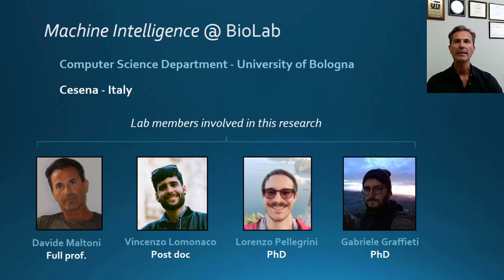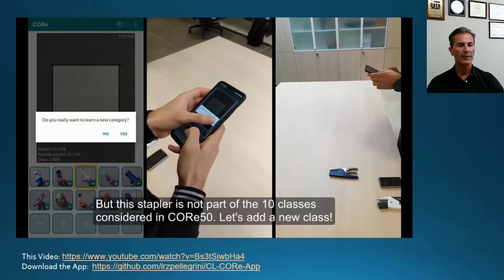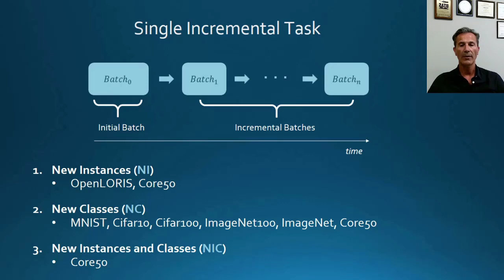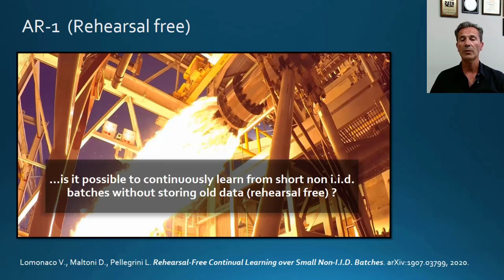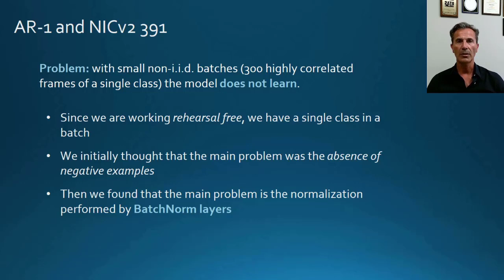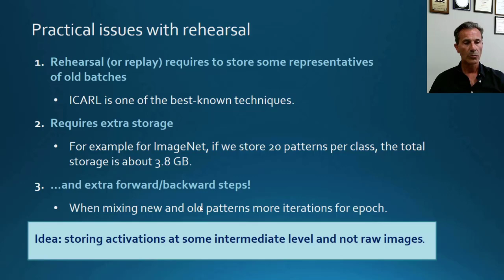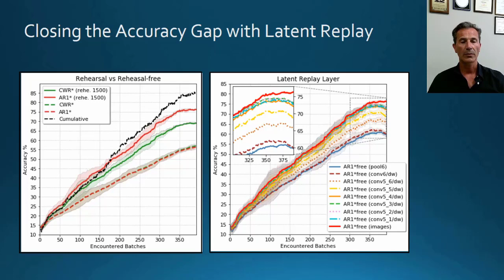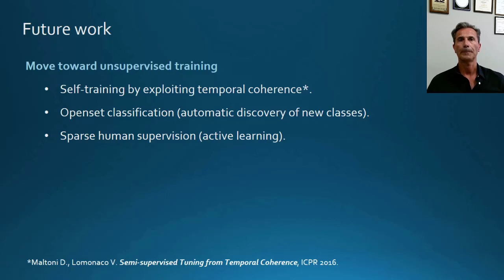[CLVision @ CVPR2020] Invited Talk: "Real-Time CL from Short Videos" by Davide Maltoni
Invited Talk "Real-Time CL from Short Videos" by Davide Maltoni of the "Continual Learning in Computer Vision" Workshop at CVPR 2020.

CLVision @ CVPR2020

The CVPR 2020 Workshop on Continual Learning (CLVISION) aims to gather researchers and engineers from academia and industry to discuss the latest advances in continual learning. In this one-day workshop, we will have regular paper presentations, invited speakers, and technical benchmark challenges to present the current state of the art, as well as the limitations and future directions for computer vision in continual learning, arguably one of the most crucial milestones of computer vision and AI in general.

About ContinualAI

ContinualAI is an official non-profit research organization and the largest open community on Continual Learning for AI. We aim at connecting people and working better together on this fascinating topic we consider fundamental for the future of AI.

It's thanks to people like you that we are making ContinualAI a reality!